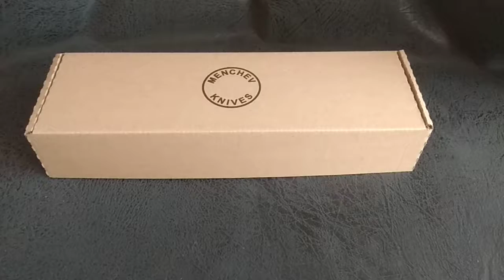Elmax and olive wood